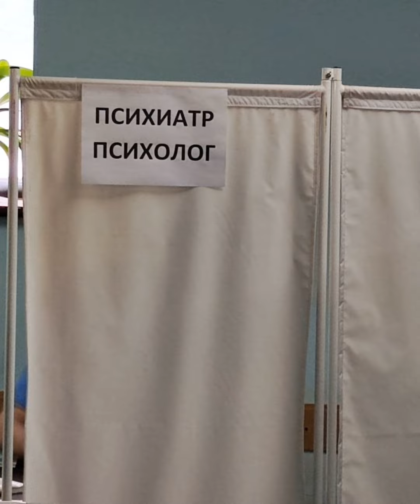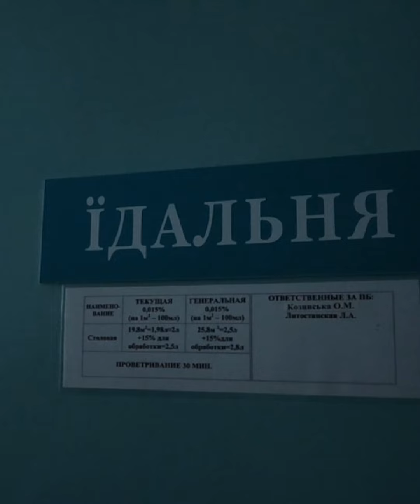Как Татарстан помогает Лисичанску